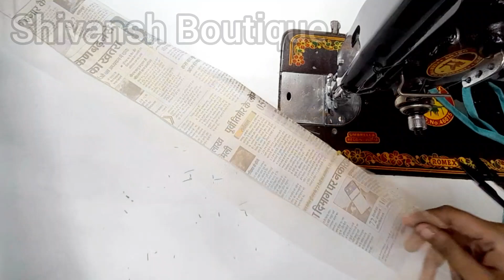बहुत ही आसान और सुंदर ट्राउजर डिजाइन Latest trouser paint design 👌/Very easy method 👌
Latest trouser paint design 👌/Very easy method 👌

Hi Friends, "MOST WELCOME"  to my You Tube Channel "Shivansh Boutique".
We will provide the Online Classes for Stitching, Sewing, if your are interested pls contact below numbers :

I m here to share my multitalented ideas with you. Pls follow me if you want to learn/know about Boutique related any work like 👉 Cutting, stitching ,  painting and designing of all type of dresses like Neck, sleeves and bottoms designs. We are also make Partywear dresses.

सिलाई सीखना बहुत ही आसान तरीका 👌!! full basic course free online classes 🔥 Silai Course 👉 Basic To Advance For Beginners 👌

दोस्तों हमारी सिलाई classes शुरु हो चुकी है अगर आप भी शुरुआत से सीखना चाहते हैं तो आज ही सब्सक्राइब करें मेरे चैनल "SHIVANSH BOUTIQUE" को और मैं आपको बहुत ही आसान तरीके से सिलाई सिखाऊंगी aapko यह वीडियो देखने के बाद, कभी कोई और वीडियो देखने की जरूरत नहीं पड़ेगी यह मेरा आपसे वादा है और आप एक परफेक्ट fitting  सूट सिल सकोगे I
जैसे-जैसे आपको बेसिक सिलाई आ जाएगी फिर मैं आपको हैवी डिजाइनर सूट लहंगा कट शरारा ब्लाउज सब कुछ सिखा दूंगी बस आप मेरे साथ जुड़े रहिएगा और कमेंट एंड लाइक एंड शेयर जरूर कीजिएगा I

😊👉For Online Stitching Classes related query & for placing a Stitching order with us.